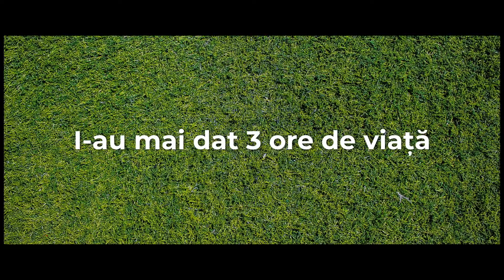Mai Departe - Trailer | Kaufland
Mai departe” este povestea lui George Baltă, un film inspirațional în regia lui Tedy Necula, în care personajul se joacă pe sine. George, sportiv practicant de rugby, rămâne paralizat în urma unui accident petrecut în timpul meciului. Viața continuă ca un rollercoaster, însă motivația de campion iese la suprafață și George merge mai departe, construindu-se ca maratonist în scaun rulant și speaker motivațional. Din 27 octombrie în cinematografe.